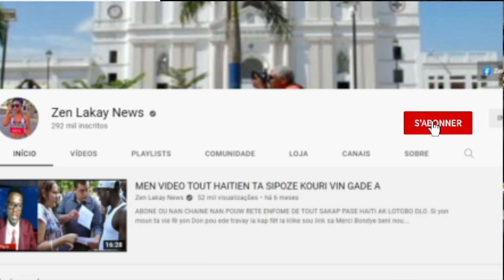Bandi ak gwo zam lou tire anpil moun nan peyia jodi Samdia Haiti tèt anba